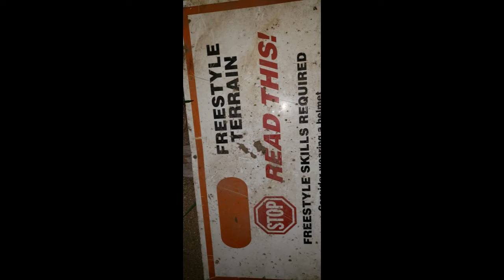Fpv above Bogus!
Flying around above Bogus Basin after a short hike.